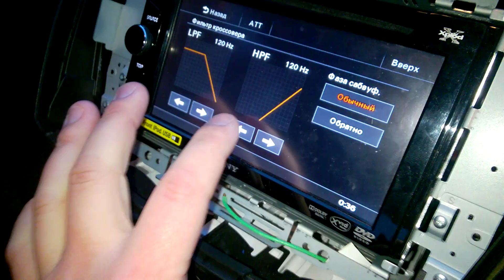SONY X-PLOD XAV-63 + BLAUpunkt GTA-270 + BLAUpunkt GT-1200